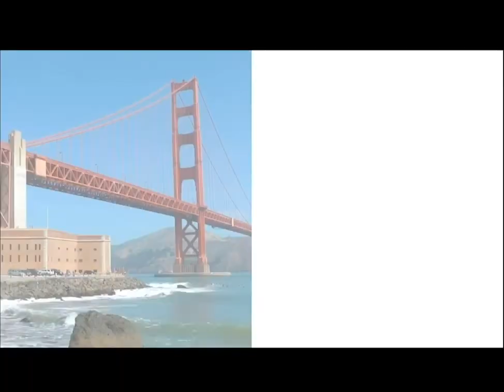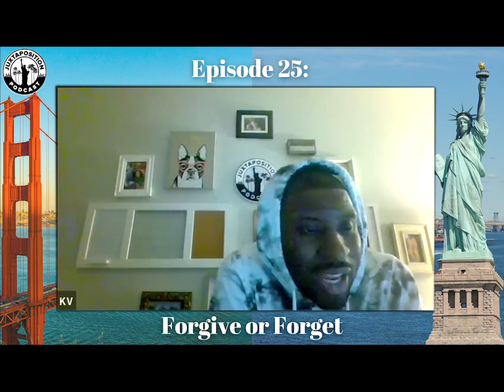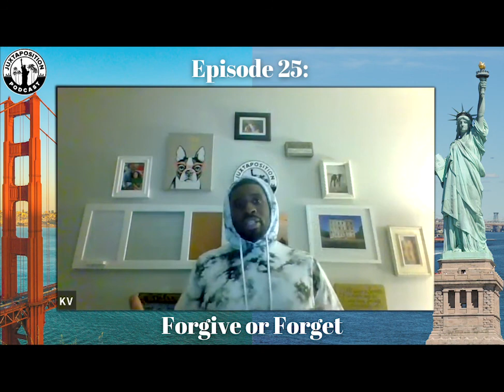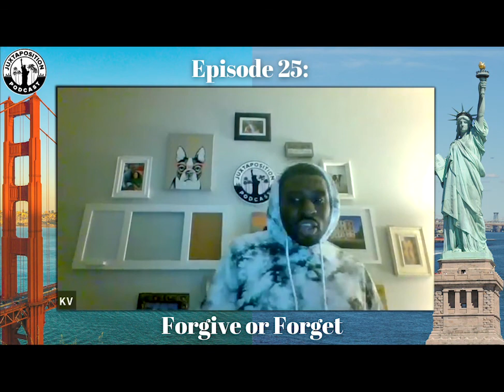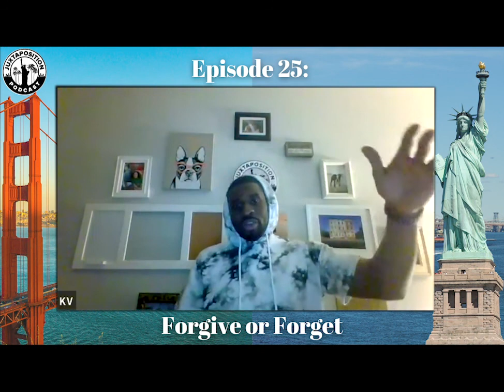Ep 25: "Forgive or Forget"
[Season 1 Finale!] This week, the guys discuss redemption and all that it entails. From holding a grudge to eroding friendships to can you actually forgive and forget, we go in depth about this concept.

Also, we are wrapping after this episode for 2020 and we'll see you in January 2021! @Juxtaposition.Pod

Time Stamps:

:45 "Week In Review"
17:26 "Breaking News"
18:17 "Var's Question of the Week"
34:30 "Zo Knows"
47:30 "Main Topic: Forgive and Forget"
1:27:45 "Season 1 Highlights"
1:32:45 "Hint of Health"
1:38:49 "Wendell of Opportunity"